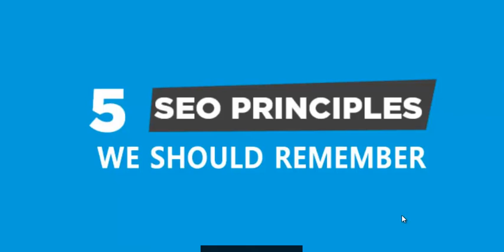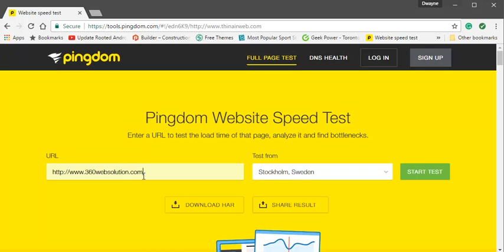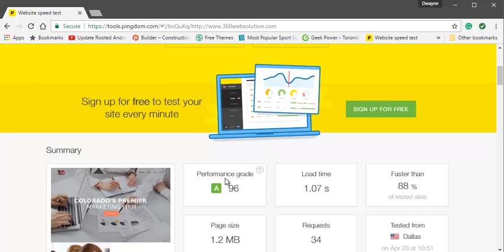5 Principles of SEO for Developers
5 things to keep in mind when developing a website. Learn how to code with Search Engine Optimization in mind.